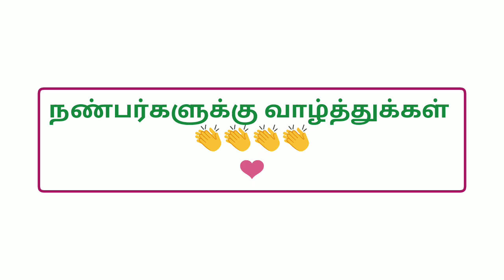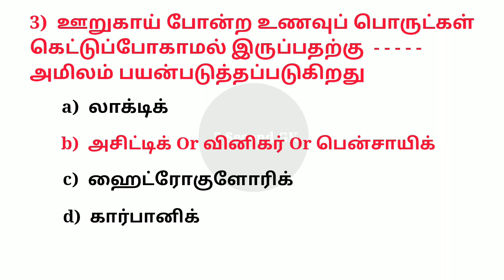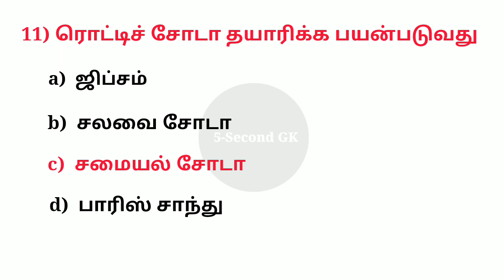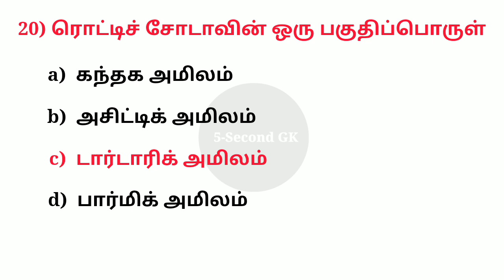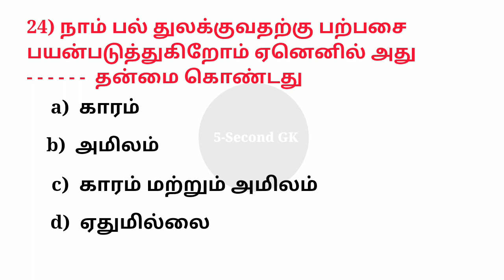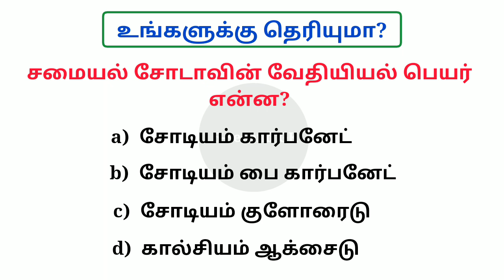Uses of Acid Base and Salt | Important Chemistry questions | Science gk | 5 Second GK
அமிலங்கள், காரங்கள் மற்றும் உப்புகள் பயன்கள்
Acid bases and salts tnpsc
acids bases and salts tnusrb tamil
tnusrb science important questions
Chemistry questions and answers in tamil
Chemistry tnpsc